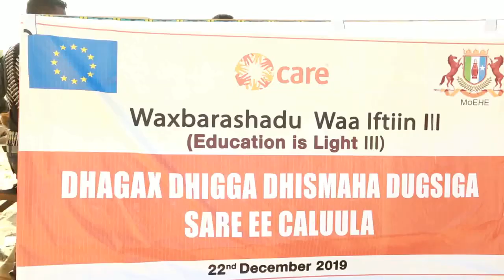MD Axmed Karaash oo xarigga ka jaray Isbitaalka Caluula